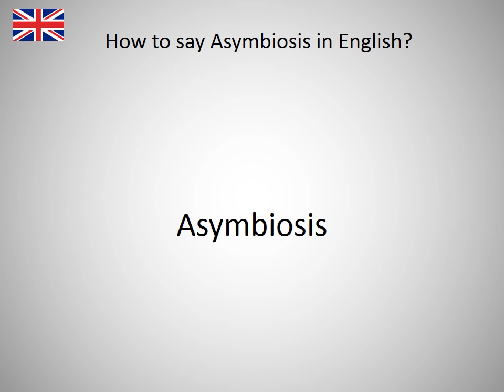How to say Asymbiosis in English?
How to say Asymbiosis in English? Learn the pronounciation Asymbiosis! How to Pronounce Asymbiosis. Expand your vocabulary, learn English words. Practice English online. Use this free pronunciation guide to practice words at a time. Learn English for free. Thank you for viewing, please like or subscribe! hoe om te sê, si të thuash, እንዴት እንደሚናገር, wie sagt man, comment dire, come dire, como dizer, как сказать, nasıl denir, cómo decir, 怎么说, πώς να το πω, hoe zeg je.